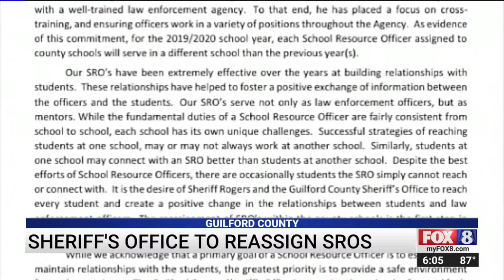Concerns over reassigning SROs at Guilford County schools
Guilford County Sheriff Danny Rogers announced Friday afternoon that school resource officers will be reassigned to different schools.